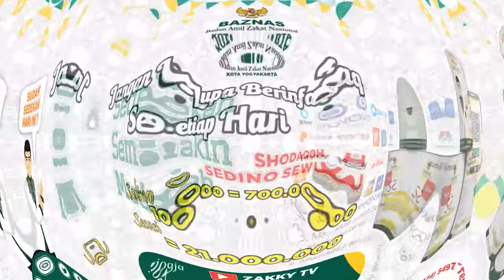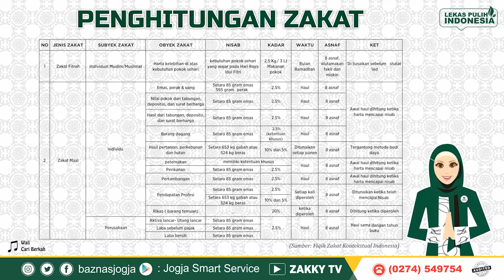KISAH ISLAM ANAK SHOLEH (KIAS) BAZNAS KOTA YOGYAKARTA - SA'AD BIN ABI WAQQAS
BAZNAS Kota Yogyakarta mempersembahkan sebuah program dalam rangka membantu adik-adik belajar dirumah sambil menunggu waktu berbuka puasa dengan metode berkisah.

Selamat Menikmati